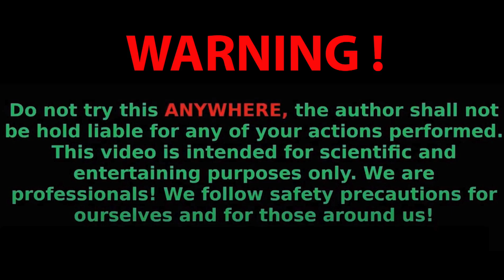BEYBLADE VIRAL TIKTOK BIYAN SLAM ! Homemade Beyblade Battle